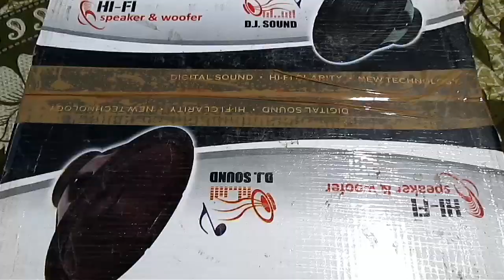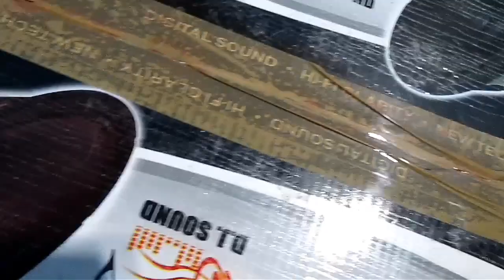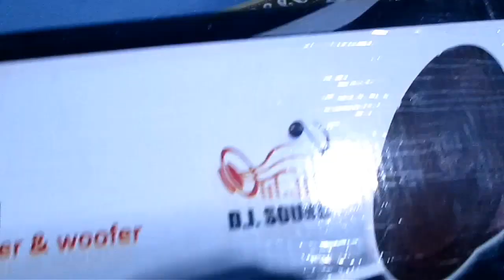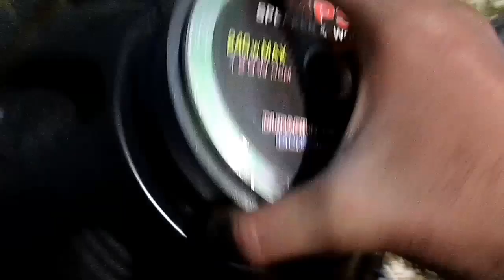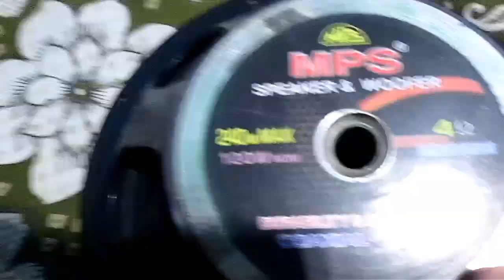Unboxing 12"woofer speaker.